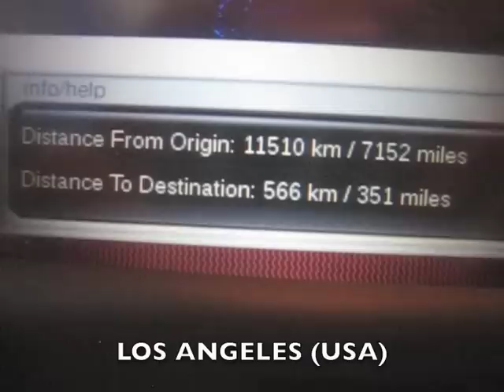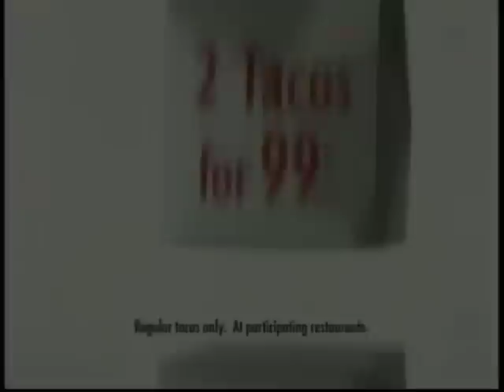Gray Bright, Jack In The Box Taco Adventure (from Sydney Australia to Los Angeles USA for Taco's)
I became addicted to watching "Jack in the box" commercials and ads on YouTube so decided to fly 13 hours to get some taco's from Jack in the Box. Looking back at the mission it was a long way to go for Taco's, Good Times!!!

Jack in the Box funny commercial ad taco bacon angus burger mini sirloin burger taco bell burger king Gray Bright Australia Los Angeles